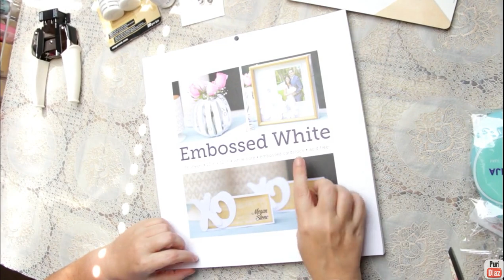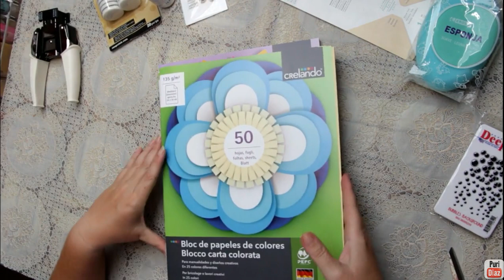Mini haul tiendas fisicas y online 24